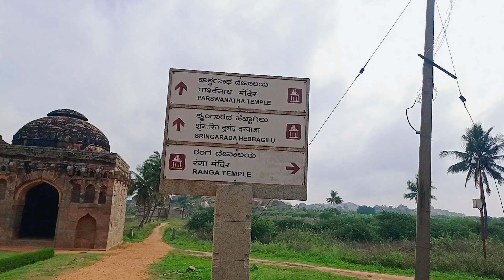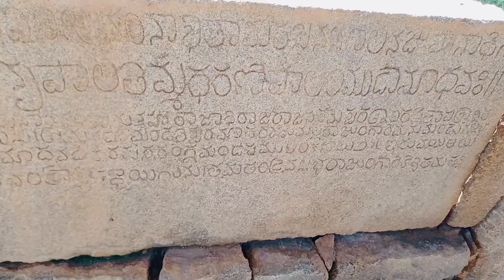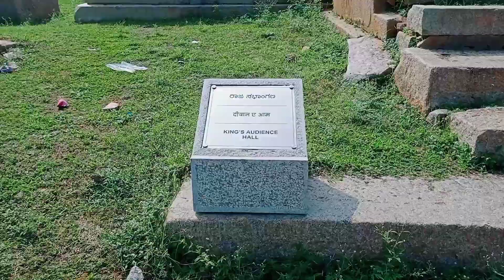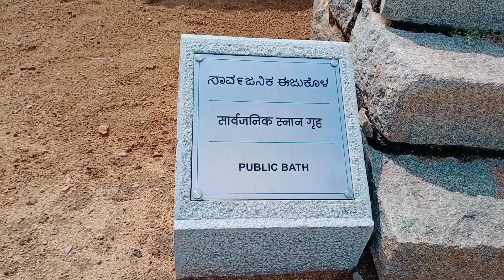The Temple Dedicated Lord Rama ?? |Court For Vijayanagar Empire 😱 | Queens Bath 😍 | Hampi Series 3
Hazara Rama Temple in Hampi is an important shrine in Hampi. This small but beautiful temple is located at the center of the royal area.

The King’s Audience Hall in Hampi, as the name indicates, is a building that was meant for the use of the King of Vijayanagara